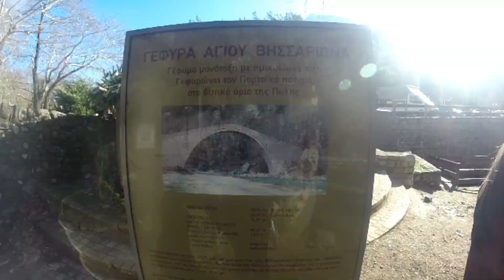Στις παρυφές του κόζιακα .